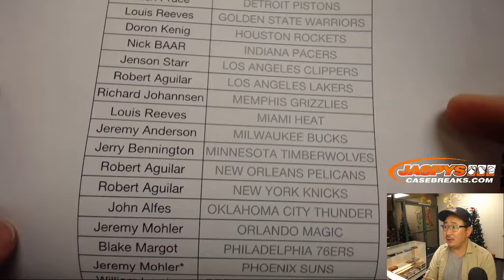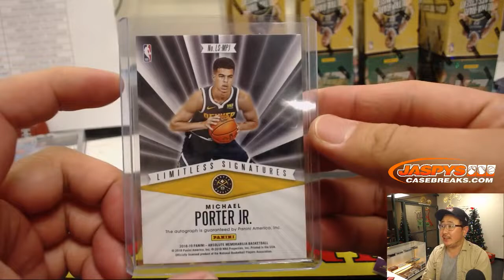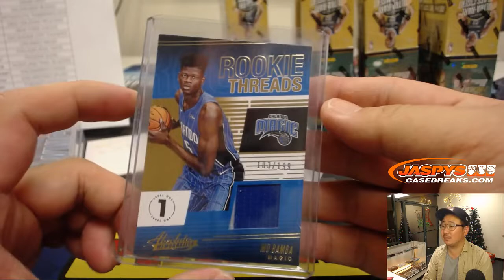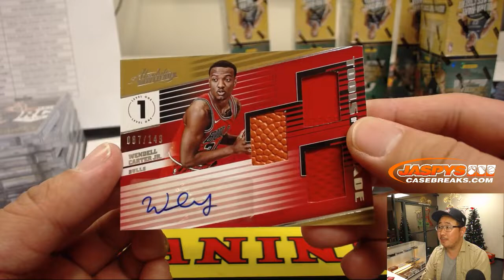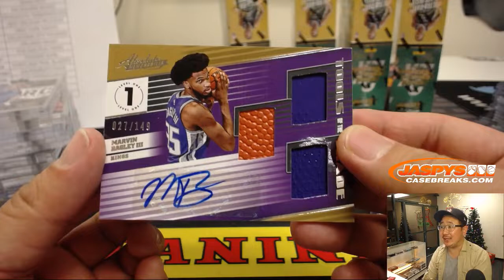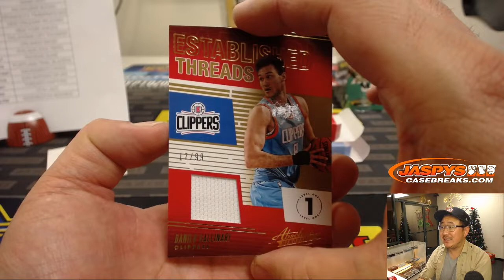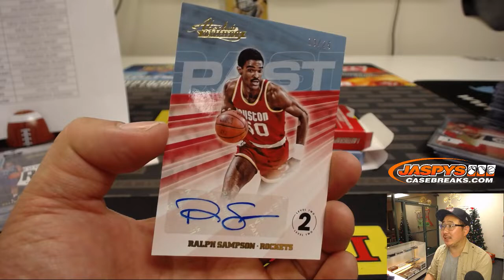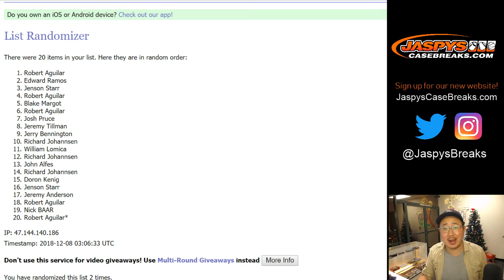F, 12/07/18 || 10Box PYT #4 || 2018-19 Panini ABSOLUTE Basketball (NBA)